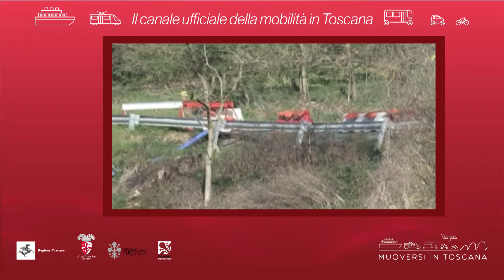Muoversi in Toscana - Edizione delle 13 del 13 febbraio 2019